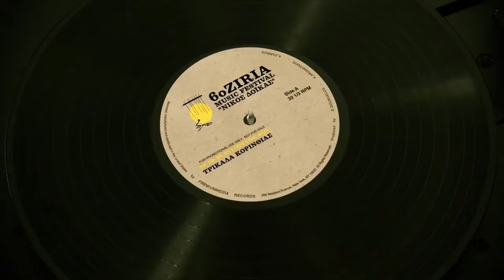6th Ziria music festival - teaser video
6th Ziria music festival "Nikos Doikas"
28-30 Αυγούστου 2014
Αθλητικό κέντρο Ζήρειας
Τρίκαλα Κορινθίας

Ιδέα / εκτέλεση: Χρήστος Σταύρου
Παραγωγή: Premiummedia
Κάμερα: Κωνσταντίνος Αρβανιτάκης
Ήχος: Θοδωρής Μέλης